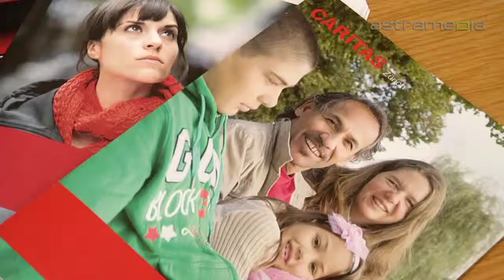Caritas Zürich - Zürich - katholisches hilfswerk, armut, beratung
Caritas Zürich ist ein eigenständiges katholisches Hilfswerk und setzt sich für armutsbetroffene Familien und benachteiligte Menschen ein, unabhängig von Nationalität und Weltanschauung.

Caritas Zürich
Beckenhofstrasse 16, 8006 Zürich

caritas katholisches hilfswerk armut beratung schuldenberatung günstiger leben diakonie soziale integration kommunikation